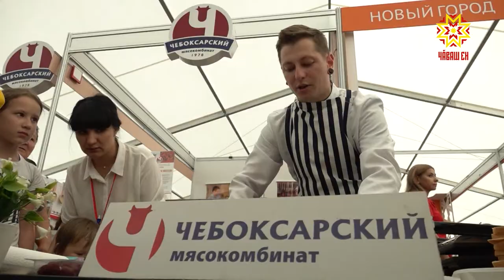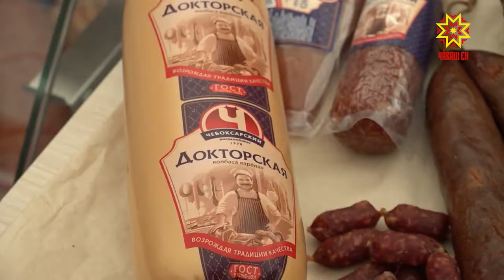«Чебоксарский Мясокомбинат»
«Чебоксарский Мясокомбинат» - современное предприятие, работающее по высоким стандартам качества. Продукция с его маркой  ежегодно участвует во Всероссийских выставках и  получает высокую оценку.